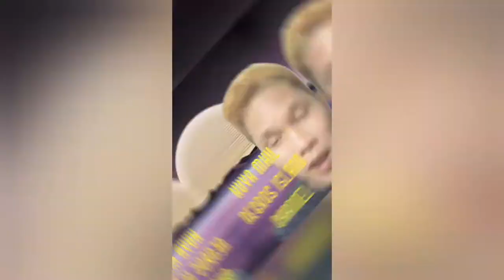TOP OF THE BEST FESTIVAL and TOURIST DESTINATION IN NEGROS ISLAND,PHILIPINES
The best festival and tourist destination
Best of Negros Island
Come and Visit Negros Island,Philipines
LET'S SPREAD THE LOVE
TOGETHER WE HEAL AS ONE❤
GOD IS GOOD ALL THE TIME

KUYA MHIL
Negros Island Channel